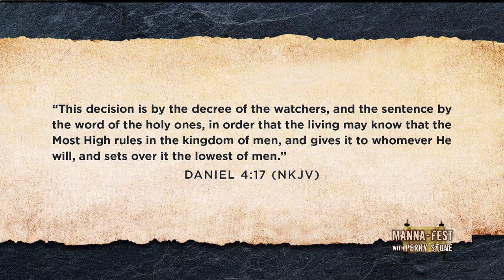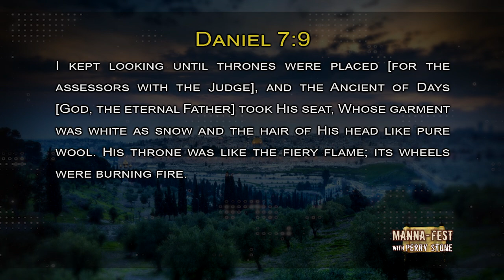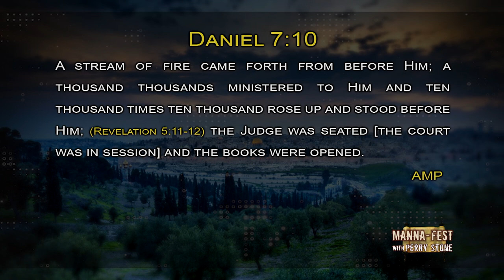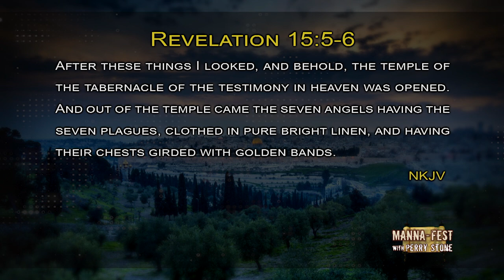The Prophetic Decree of the Watchers | Episode #1155 | Perry Stone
Watch the latest Manna-Fest episode with Perry Stone. This episode was filmed at the 2022 Main Event Campmeeting in Cleveland, TN.